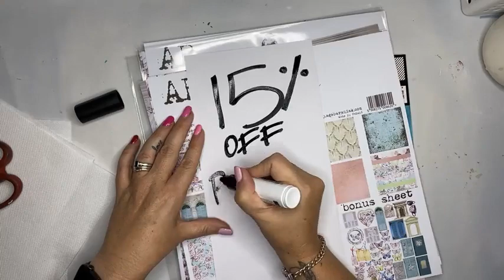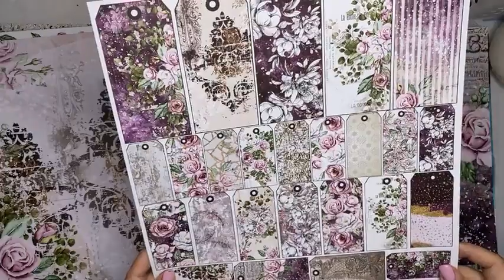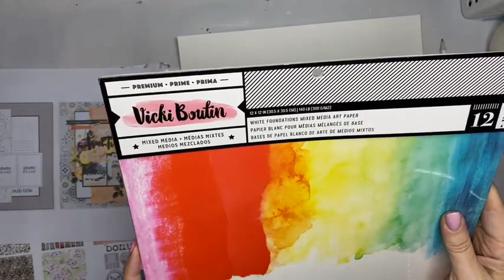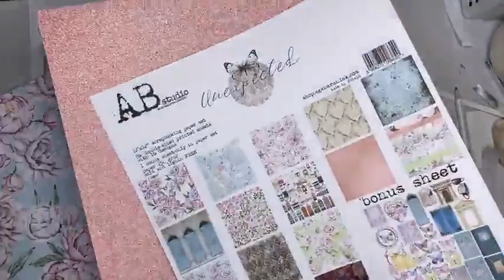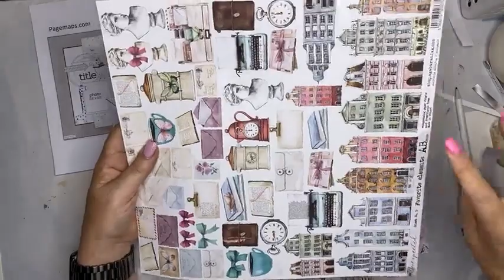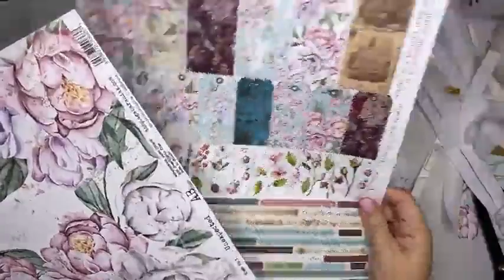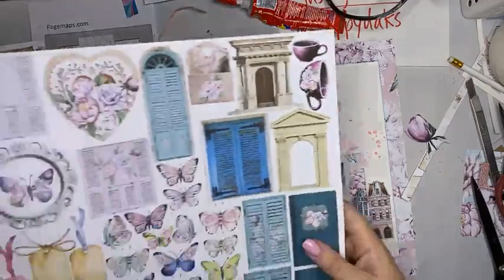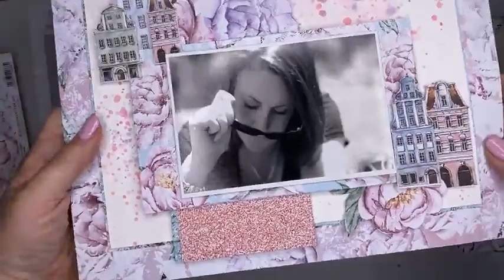Live Facebook- Scrapbooking With The New ABStudios Paper